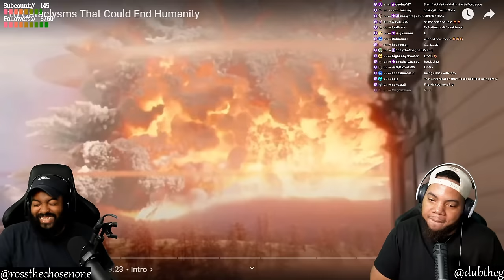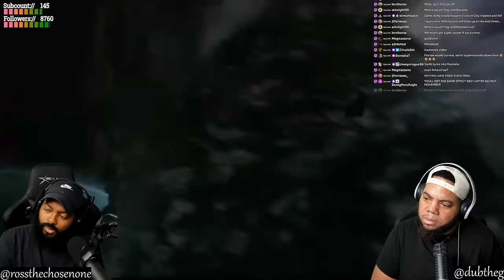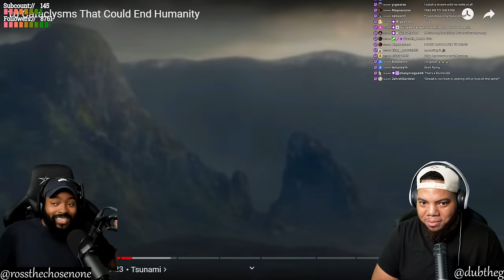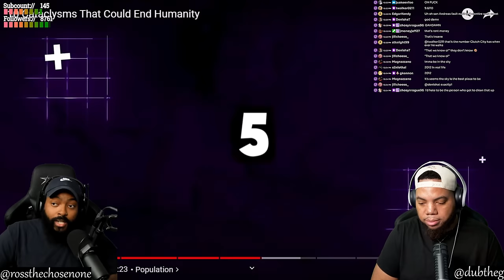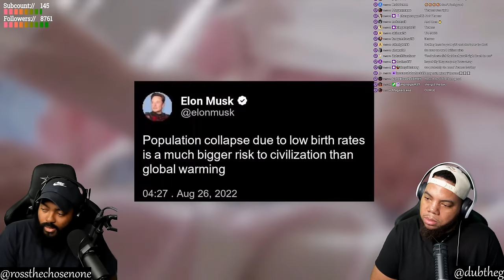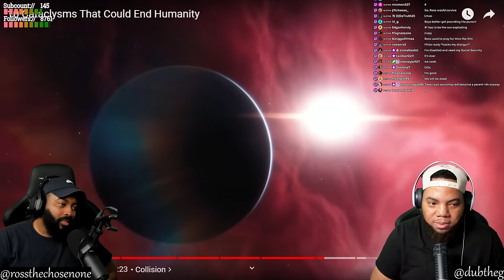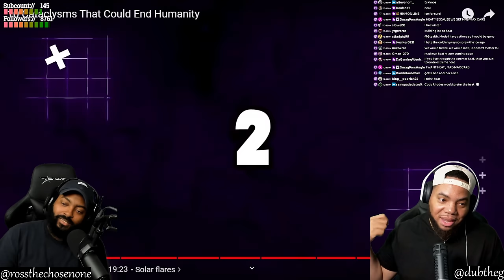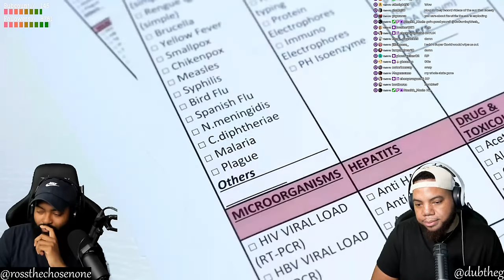INTHECLUTCH REACTS TO 10 CATACLYSMS THAT COULD END HUMANITY